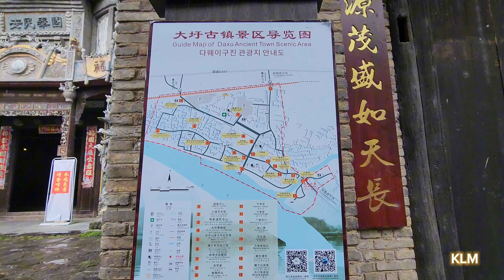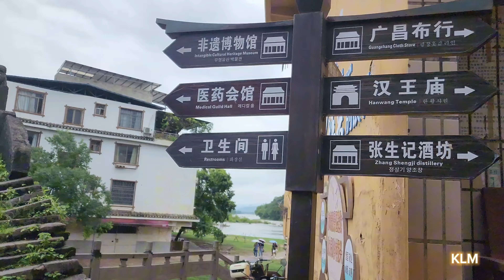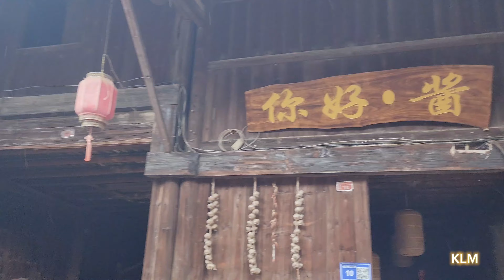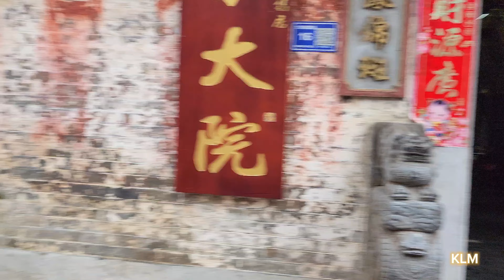Dagu Ancient Town - China | July 28, 2024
Dagu Ancient Town is one of the four great towns in ancient Guangxi China. Dagu Ancient Town was built in 200 AD. The ancient Dagu Old Street stretches for 2 kilometers along the Lijiang River. The wide streets are covered with bluestone slabs. The two sides of the stone road are well-preserved old houses. Nowadays, Dagu Ancient Town has been filled with stone bridges all over the place. It depends on the original ancient towns. It has to go to the section behind the stone bridge. There are fewer vendors, mostly local residents, and very lively, although the houses They have all been refurbished, but the stone road is still old, and there is a lot of primitive detail.